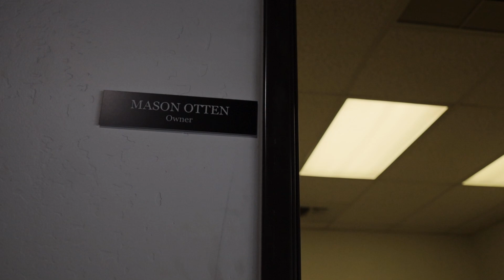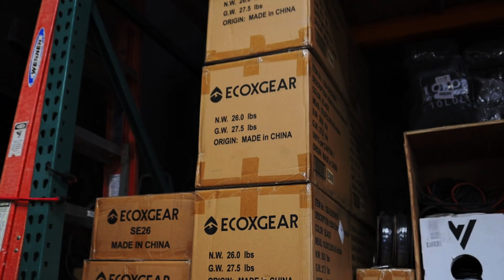Welcome to JM Precision Golf Carts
Welcome in! We cant wait to show you everything we're capable of over here at JM Precision Golf Carts. Here is a little into video to help you further understand what JM is all about!